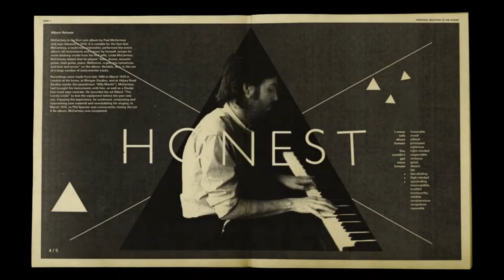Everett Dean's Nexcore Interview: June 24, 2020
Everett Dean did an interview about his life and career with Nexcore.